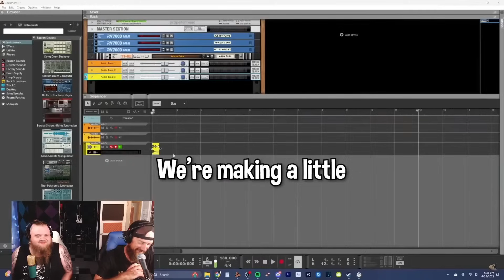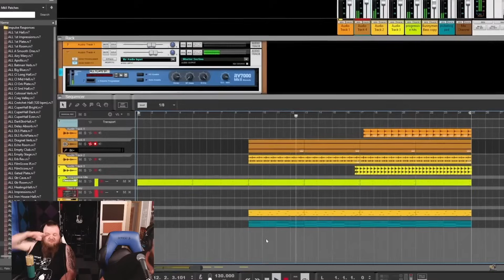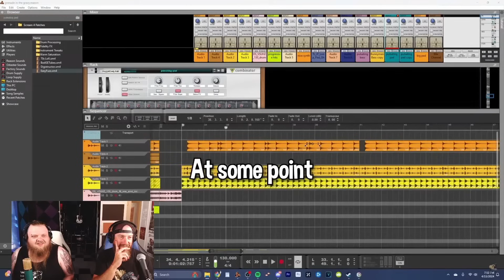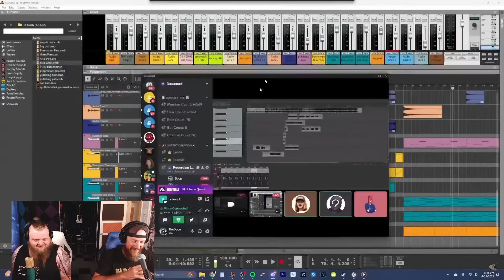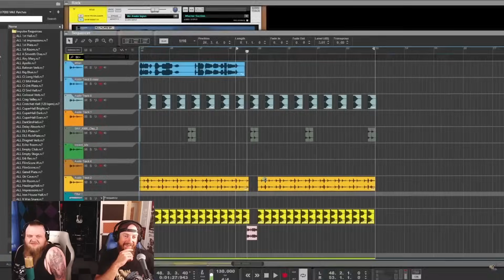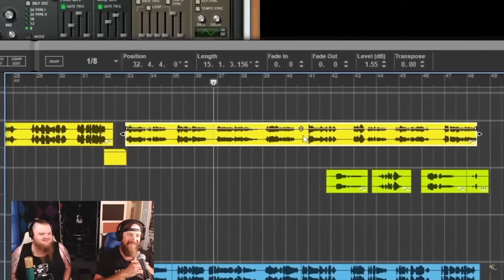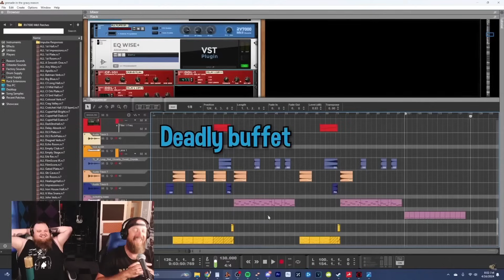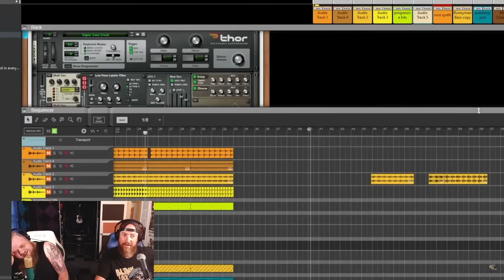TheDooo & Crew - Grenades In The Gravy - (Livestream 9/7/24) - 307 Reacts - Episode 840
We're SO GLAD you've decided to take time out of your day and be here with us!

THANK YOU SO MUCH for all the amazing comments, interactions, handshakes, smiles, and laughs we've had with you!

2024 has been a whirlwind of ups and downs for us, but knowing you will always be here for us keeps us coming back and keeps us inspired to create new content!

We started streaming on Twitch! Come hang out with us Saturday nights and watch us play video games! The chaos is never-ending, and the laughs will make your sides hurt!

Wanna hear it the way we're hearing it? Check out some of the gear we use over at Sweetwater! Click the links below and purchase ANYTHING from the site to give us a little kickback and help us with future Sweetwater deals!

The more attention we get, the better chance we have  against the YouTube algorithm lords! Let's get it!

Instagram Handles:
Chris: chrisbucher95
Matt: mattgreenlee89

If you've just joined our channel, first of all, THANK YOU! Without you and your subscription, we'd lose all drive and motivation to do this, and the channel would surely grind to a halt. Pat yourself on the back, because you completely deserve it!

PLEASE SHARE THE LOVE BY SHARING THIS ON ALL YOUR OTHER PLATFORMS!